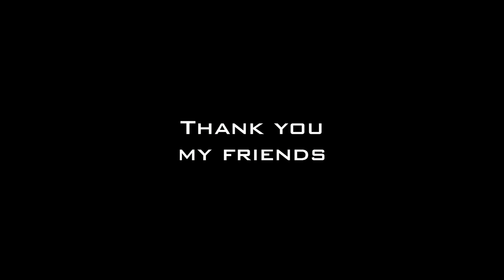Trailer Bubba Kush Montage Best Lee sin plays Season 6